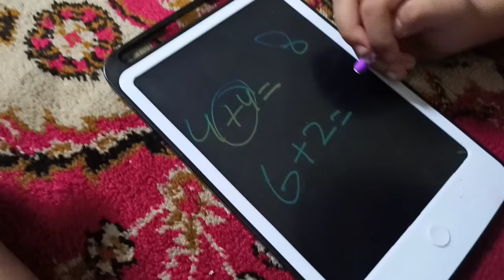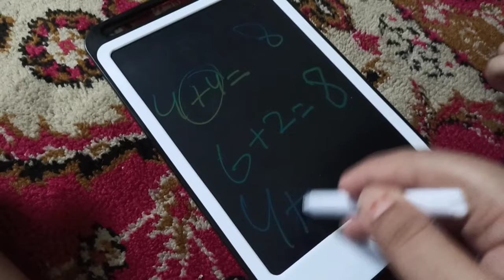DIY Sunflower Pottery Wheel: My Unexpected Success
Pottery Machine DIY | I Can't believe this worked | Sunflower pottery wheel | Macaroni Banai @FamilyClip12

Pottery Wheel Kit | pottery wheel for Kids | Macaroni Banai

Pottery wheel for kids | Cheap pottery wheel kit | Kids Pottery wheel

Testing a cheap pottery wheel kit

ABOUT MY CHANNEL: Hi! I'm Hoorain Fatima.
On my channel, you will find vedios about Our Family routine. I love sharing.  food recipes / money tips / DIY tricks etc.] with you guys as I experience them myself.

Cover Topics

Pottery wheel for kids
Pottery wheel kit
sunflower pottery wheel
Pottery wheel kit for parents
Pottery wheel making at home
Pottery wheel for beginners
Pottery wheel DIY
Pottery wheel diy
Diy kit
Pottery Clay
Macaroni kaise banai
Macaroni kaise bana saktay hain
Macaroni recipe
Cow agai
Bakra eid 2023
Macaroni kis tarhan banai
Macaroni kaise banai jaati hai dikhao
Macaroni kaise banai jasakti hai